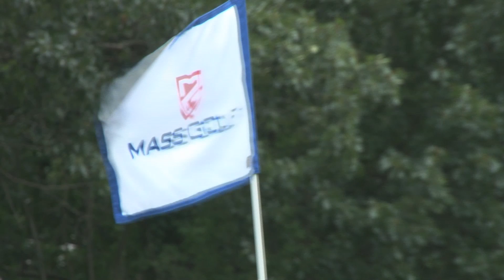2018 Massachusetts Women's Amateur Championship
Highlights from the round of 16 and quarterfinals at George Wright Golf Course.